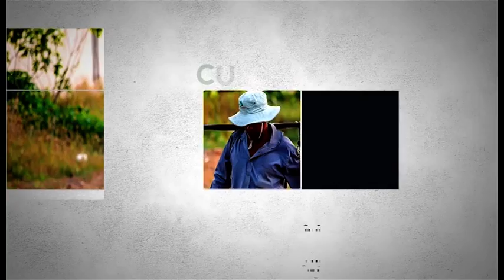MESA DE ANÁLISIS AGRICULTURA | ÁREAS VERDES